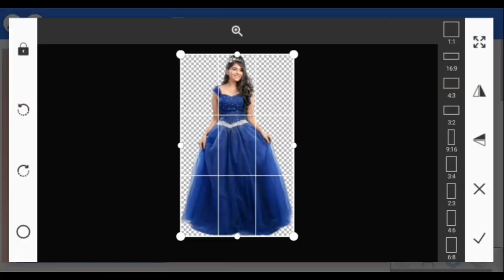✅✅ viral howtoedit easyediting how pixellab picture tutorial a380f 1k tricks lightroom